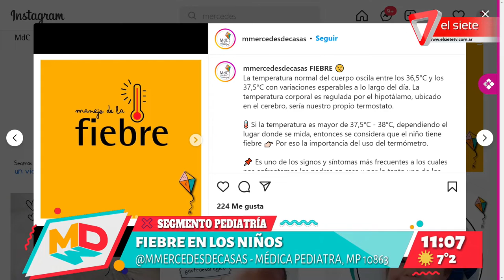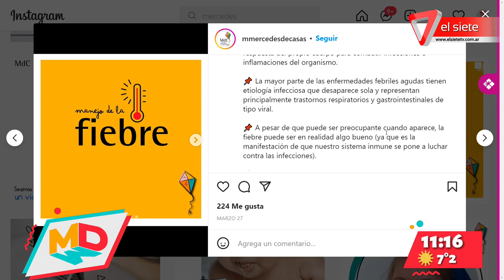Segmento de Pediatría: fiebre en los niños